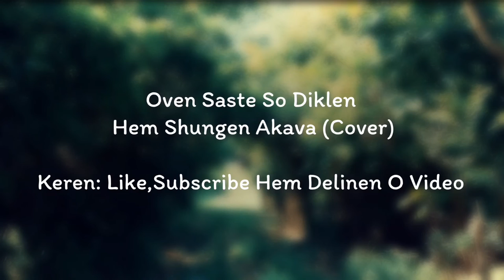Emran Bellani - Loti Babës (Cover) Ali Gash